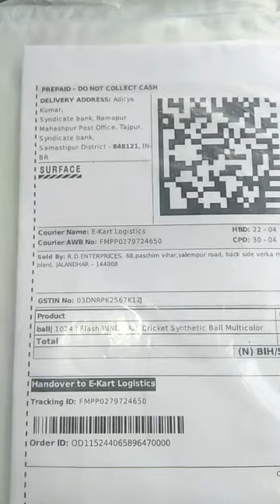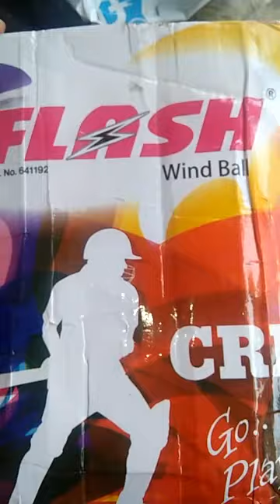synthetic ball cricket unboxing and review || wind ball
unboxing
synthetic ball
flash wind ball
unboxing order from Flipkart
wind ball
how wind ball looks